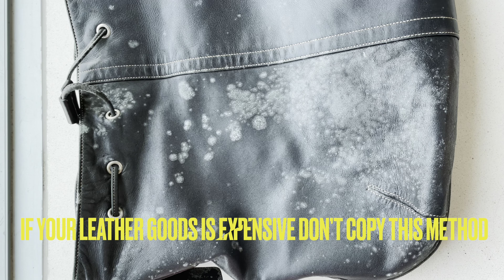How to remove MOLDS on Leather BAG!!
Here how I remove mold from my leather bags I have this bag for years and still ok to use it a vouch leather bag. I live in humid country so this s what happened if you don’t look after your bag.
How to removed mold from leather jacket.

HOW TO REMOVE MOLDS FROM LEATHER JACKET AT HOME | HOW TO TAKE CARE LEATHER JACKET  | LEATHER TIPS